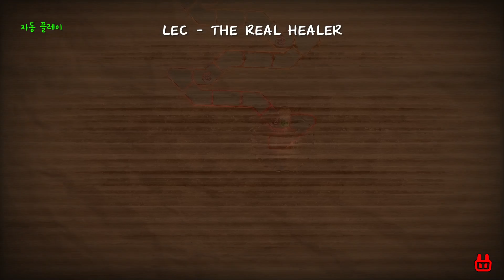[adofai custom] LEC - THE REAL HEALER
LEC님의 메로나 시리즈 마지막 곡이라고 하네요... 역시 갓곡입니당!
(킬링맵 이펙하는건 거의 처음이라 어색할수도 있는점 죄송합니다...)